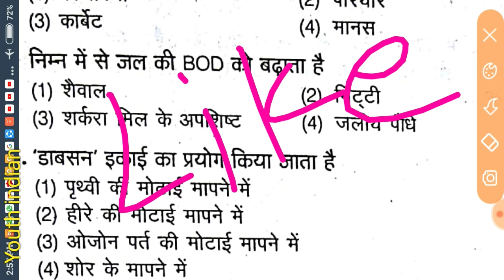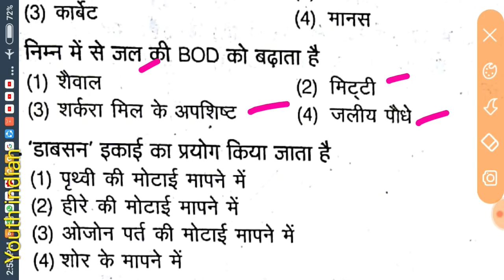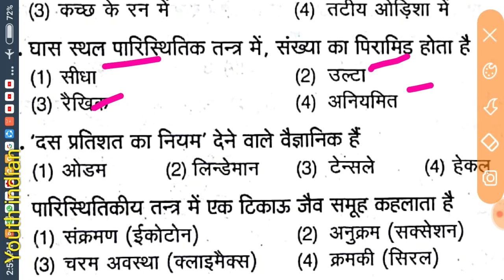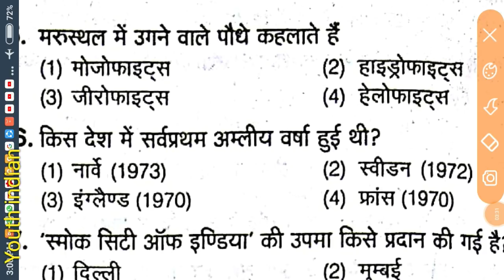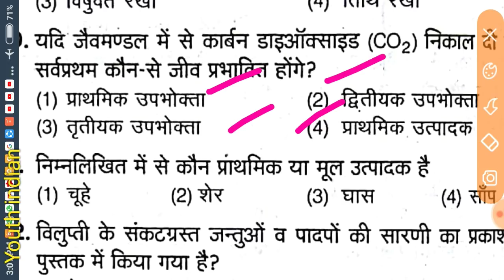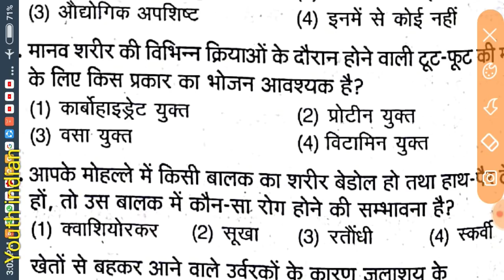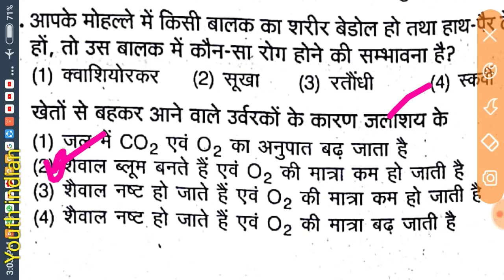Hssc constable police exam solved paper modal test paper